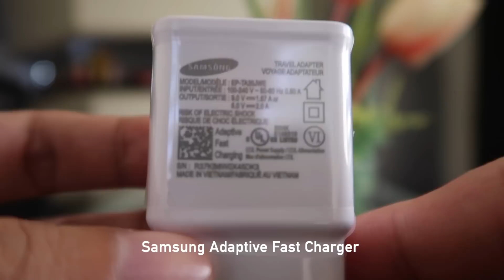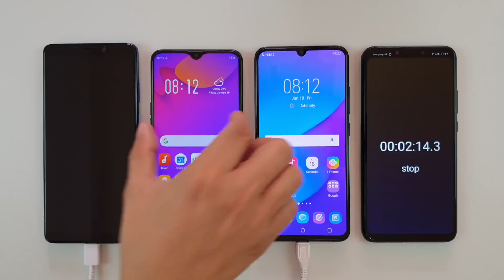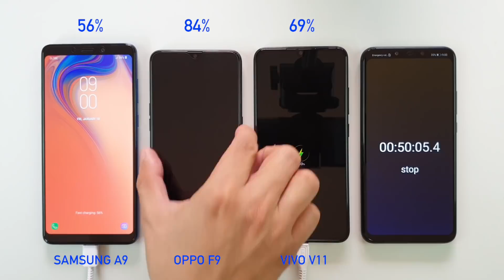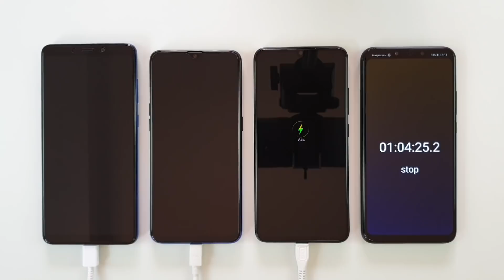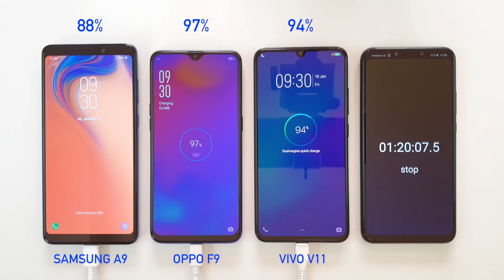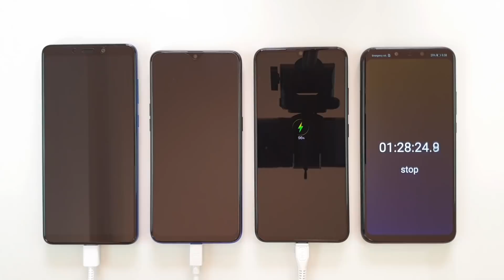SAMSUNG A9 2018 / OPPO F9 / VIVO V11 Charging Test Time & Speed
Here's the 3-way battery charging test of Samsung A9 2018, Oppo F9 and Vivo V11. This test will show us the charging speed and time of these three amazing smartphones.
Phone Settings: Sim Card: Yes / Wi-Fi: Off / Bluetooth: Off / Location Services: Off / Screen Brightness: 50%